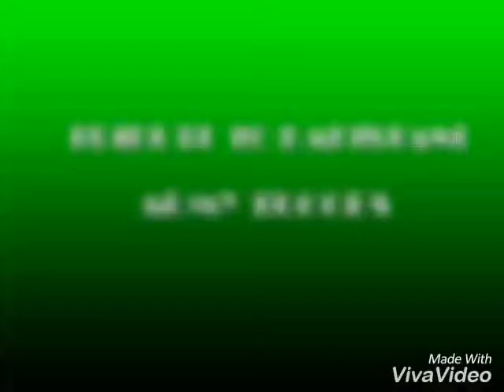Pakistan Army-tribute to the troops.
Pak fauj zindabad!!